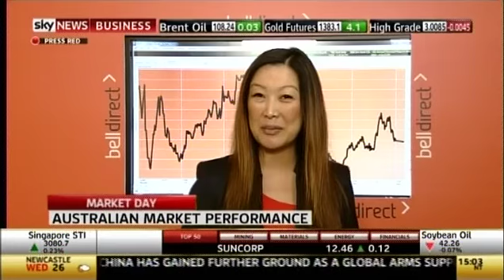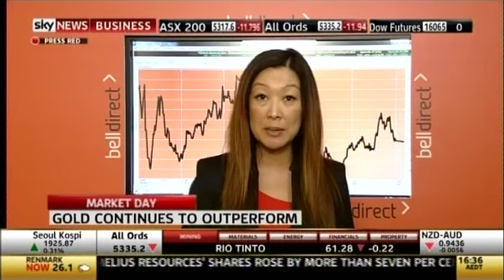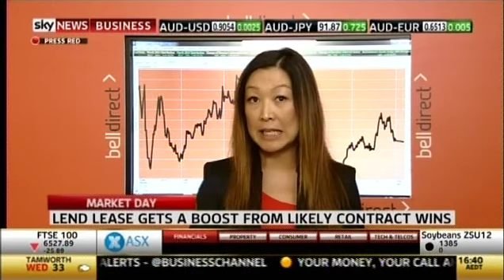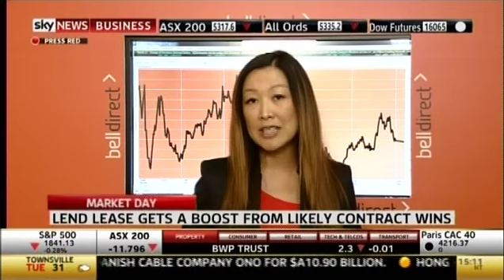Market Close 17 March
Market closes down 0.2% with WOW & LEI trading ex-dividend. Gold stocks once again shine. LLC up 0.9% after named preferred tenderer for planning and construct on M2-F3 missing link.